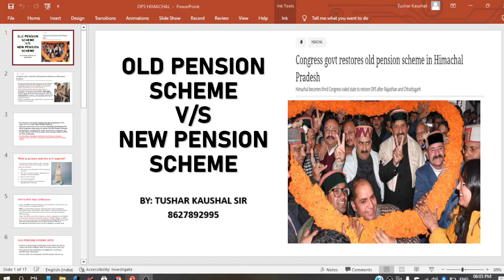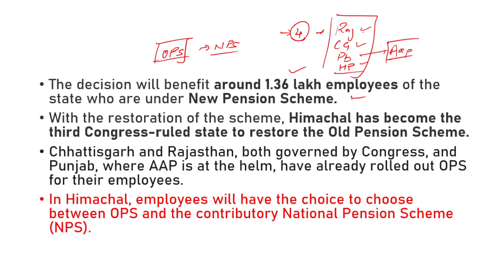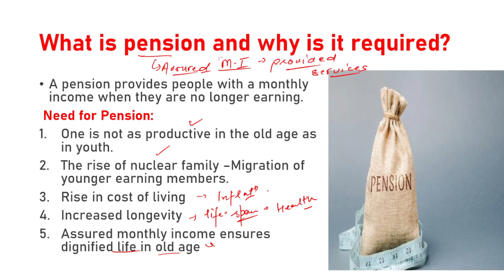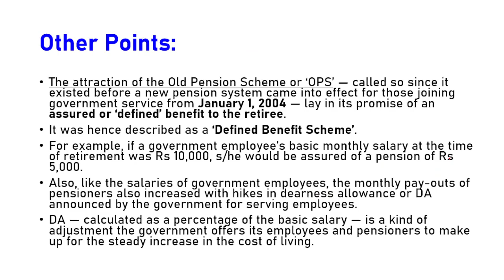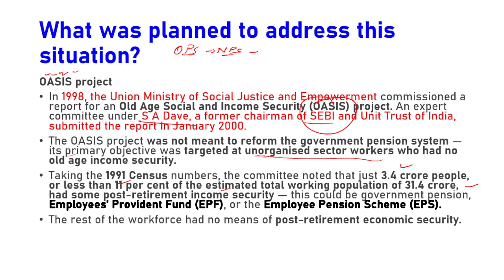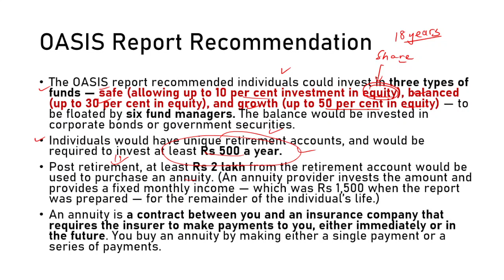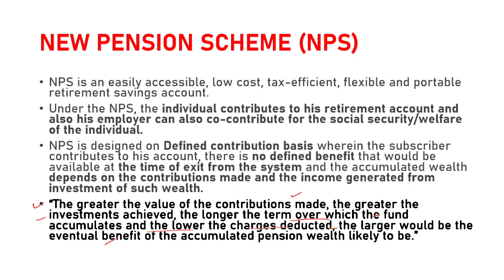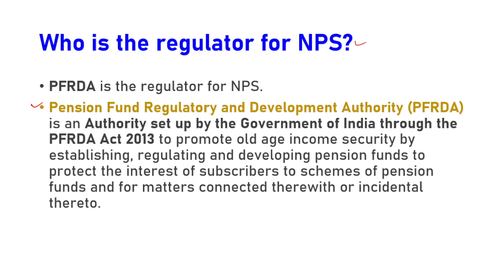OPS V/S NPS. OLD PENSION SCHEME VERSUS NEW PENSION SCHEME.